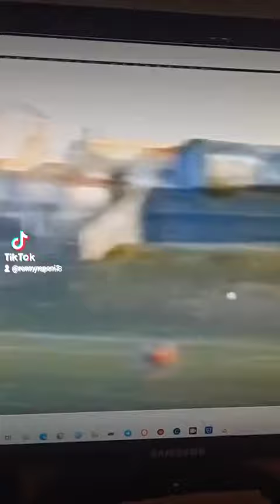30.01.1994 gol+ slalom al debutto a 16 anni in Prima Categoria l'anno prima di diventare disabile